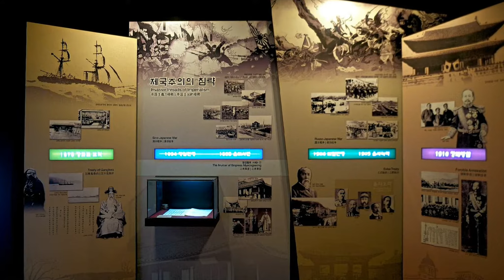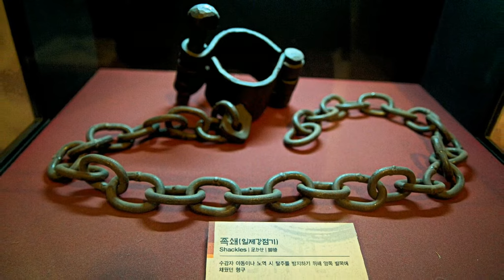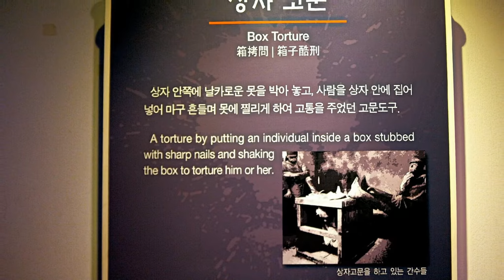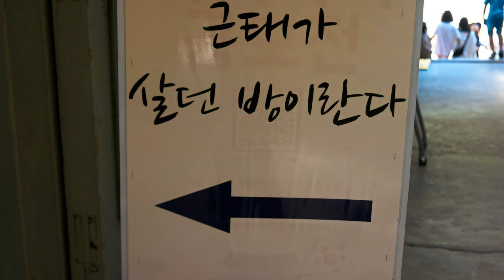▣ 서울 서대문형무소 탐방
○ 대중교통편:지하철 3호선 독립문역 5번출구에서 5분정도 거리.